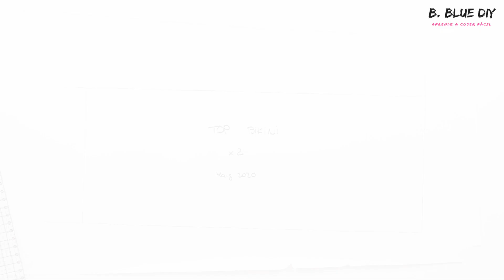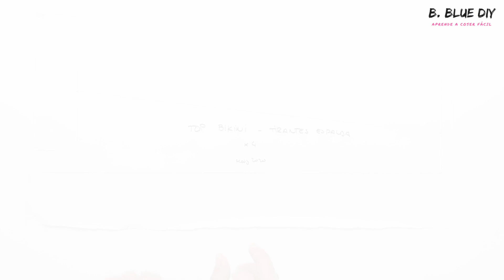Tutorial TOP BIKINI muy fácil y rápido - Seamless reversible bikini top - DIY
Hola amores! En este tutorial os enseño a coser paso a paso un top de bikini reversible de una manera muy sencilla y con un resultado muy bonito!! Además, os enseño a trazar el patrón con vuestras medidas! Feliz costura amores!! Os espero en los comentarios!

📝 Detalles del proyecto:

* Nivel del proyecto:            Fácil-intermedio
* Tiempo de confección:    3 horas
* Elástico:                              Goma virgen de caucho
* Cantidad de tela:               50 cm, suficiente para hacer también la braguita

** Para coser lycra:
- Aguja punta de bola o aguja Microtex
- Prensatelas de doble arrastre
- Con la máquina de coser plana, usa la puntada en zig-zag

👉 Remalladora Alfa 8707: la compré en Antigua Casa Capó (Palma, España)

👉 La Singer Heavy Duty 4432 es la máquina que uso durante el tutorial porque solo tenía la aguja para "jersey" en ese momento y con esta aguja la Bernette se saltaba puntadas. Por eso os recomiendo la aguja Microtex que es para coser lycra.